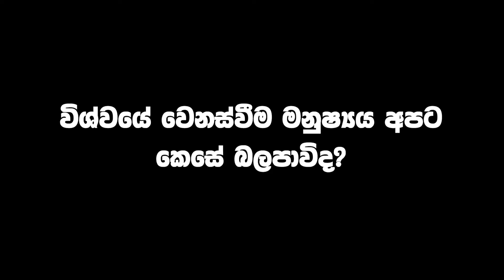Part 2 | විශ්වයේ වෙනස්වීම් මනුෂ්‍යය අපට කෙසේ බලපාවිද |How does universal changes affect human beings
How does universal changes affect human beings?